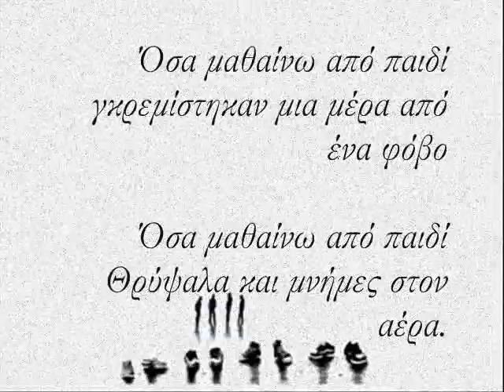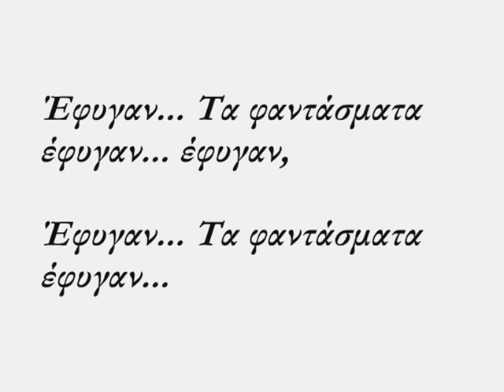ΓΥΜΝΑ ΚΑΛΩΔΙΑ - ΦΑΝΤΑΣΜΑΤΑ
Όσα μαθαίνω από παιδί
γκρεμίστηκαν μια μέρα από ένα φόβο
Πως όπου ζω και ζεις κι εσύ
θα 'ναι τα όρια της γης για σένα μόνο
Υπήρχε κάποια λογική
που γέμιζε πάντα το μυαλό μου
Να λέω το φόβο στο χαρτί
να καταστρέφω ότι αγγίζει τ' όνειρό μου.

Έφυγαν... Τα φαντάσματα έφυγαν, αγάπη μου
Μείναμε... Μόνοι στον κόσμο ξεμείναμε
σ' αυτήν εδώ την ερημιά.

φοβήθηκα και τα 'καψα μια μέρα
Και έμεινες μονάχα εσύ
θρύψαλα και μνήμες στον αέρα.

(την ερημιά).

(την ερημιά).

Έφυγαν... Τα φαντάσματα έφυγαν, έφυγαν
Έφυγαν... Τα φαντάσματα έφυγαν.